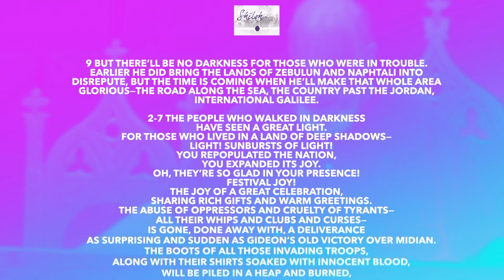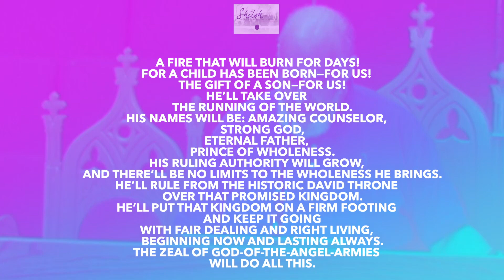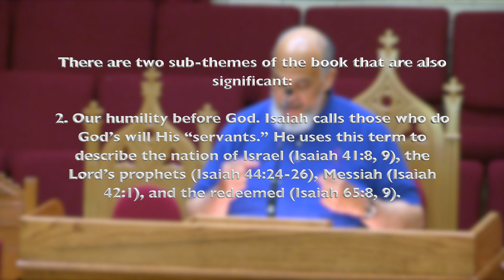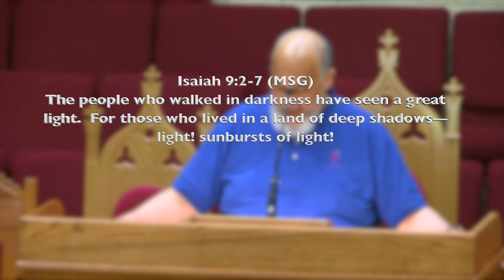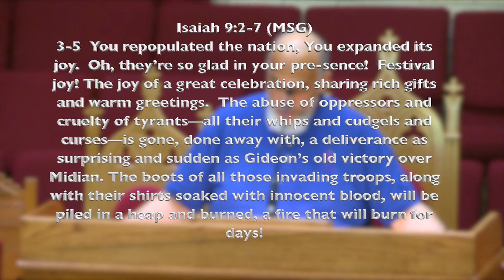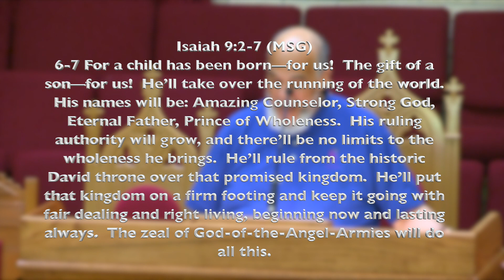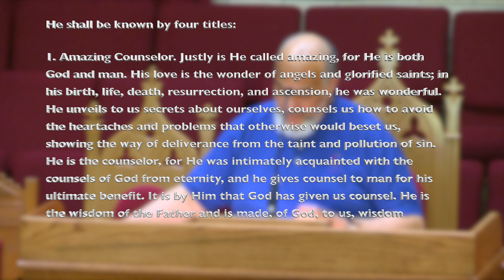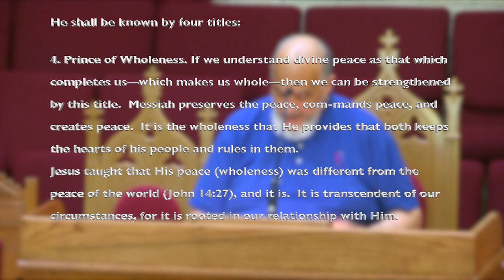12-19-21 Sunday School